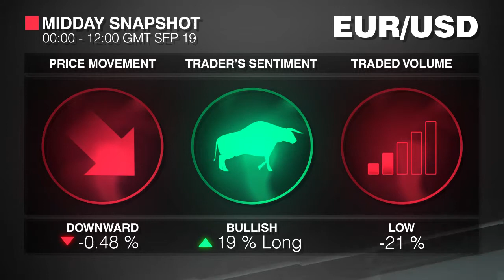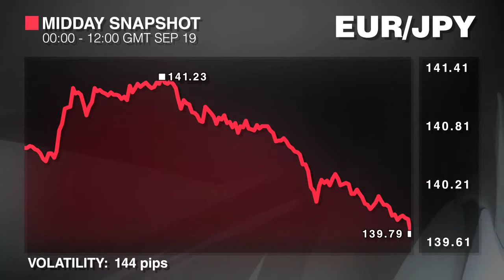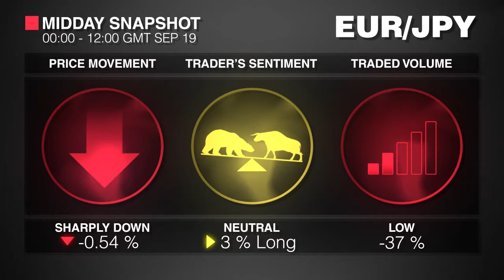Mittagssnapshot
Alex Iszatt kommentiert die FX-Marktperformance am Freitagvormittag, 19. September